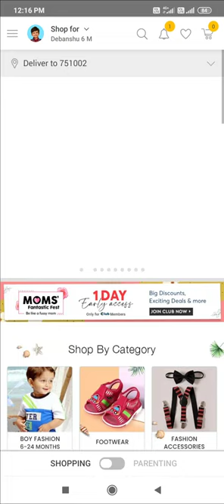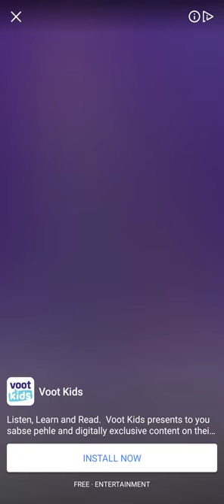25 April 2022